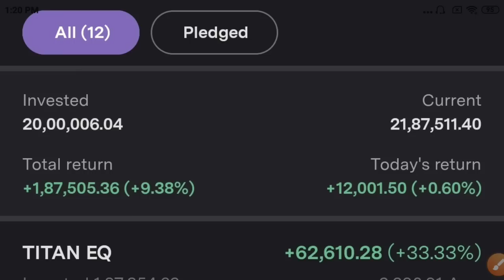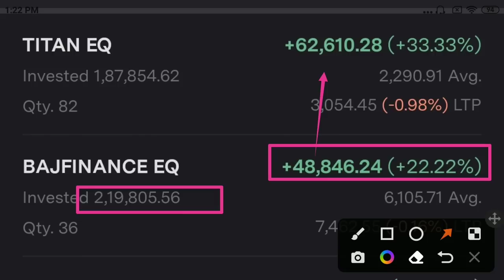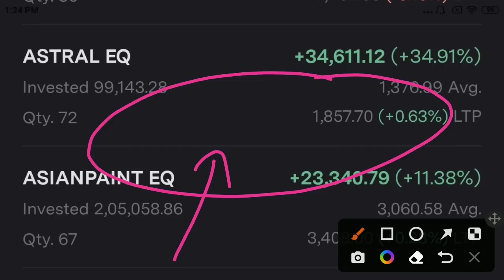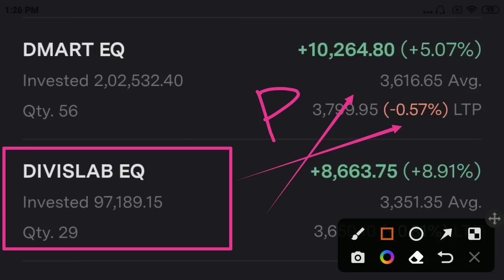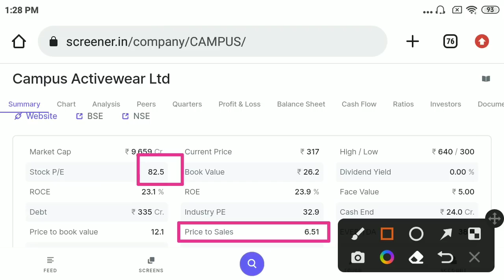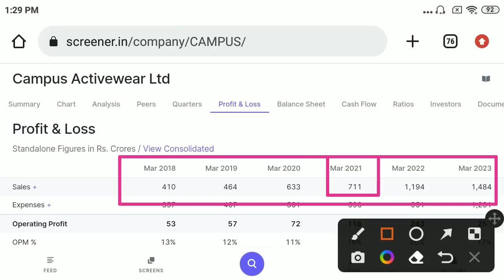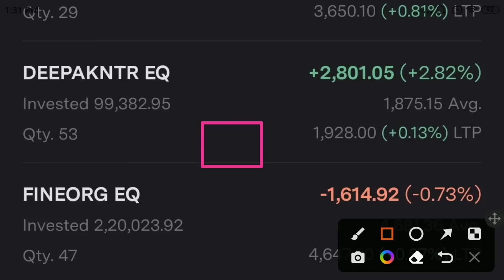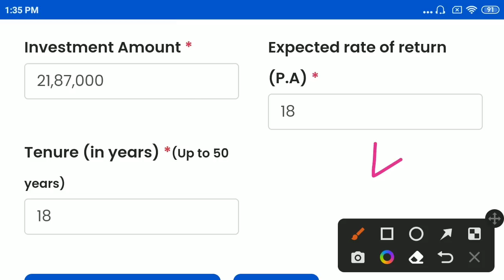Portfolio ऐसा होगा तो कभी Loss नही होगा🔥🔥20 Lakh का Strong Portfolio💵💵 Live Portfolio Review❤❤️